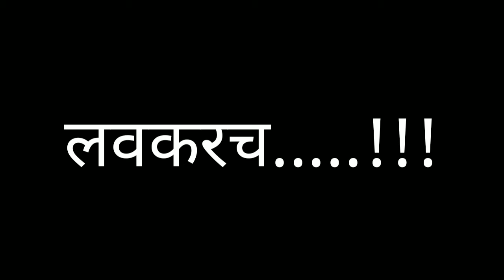"P 2" Promo no. 1